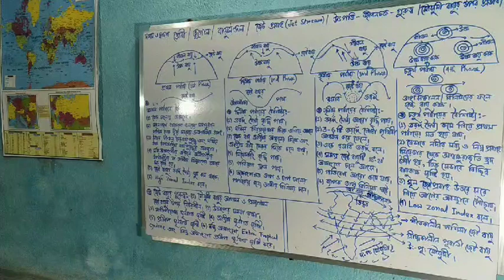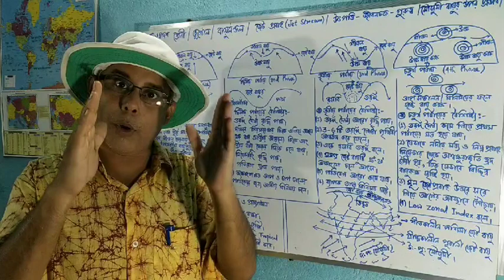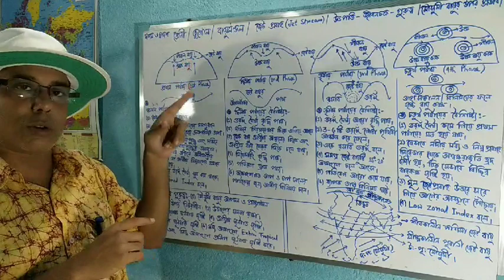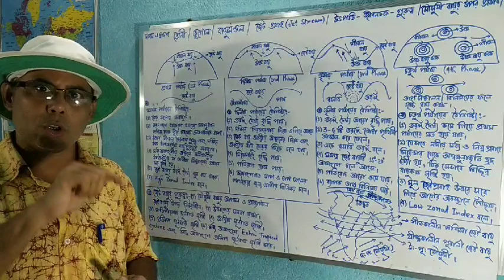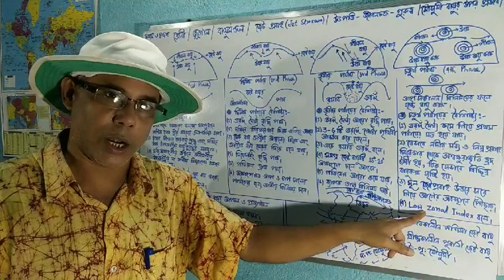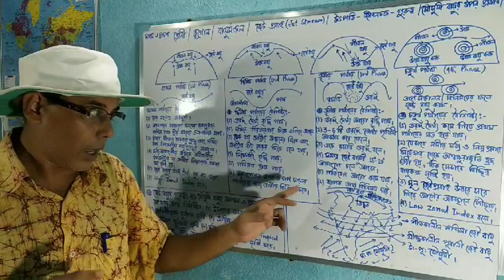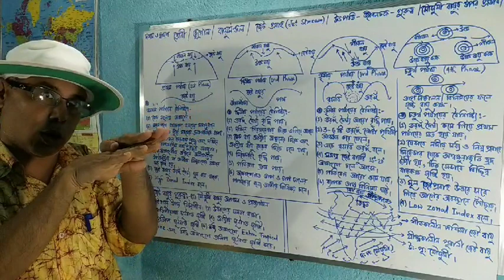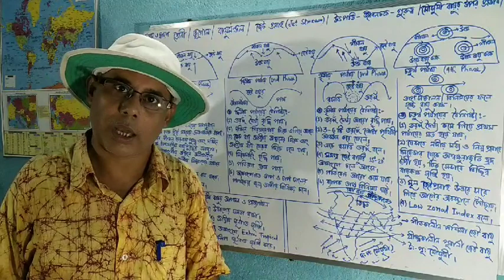Jet Streams-Its formation-Jet index cycle-importance and affects on Monsoon in bengali version.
Jet Streams-Its formation-Jet index cycle-importance and affects on Indian monsoon in bengali version. At first in this video I have discussed clearly about the origin and formation of Jet Streams. Then I have discussed in detail about the four phased life index cycle of Jet Stream. Then this video describes about the importance of Jet Streams that means affects on weather of Jet Streams. At last this video shows about the relationship of Jet Stream with Indian Monsoon. It's very important for Madhyamik ,HS, Graduation Examinees as well as all competitive examinations. WBBSE WBCHSE Higher Education MADHYAMIK HS GEOGRAPHY Hons. Atmosphere Jet Streams PSC UPSC SSC WBCS All competitive examinations.